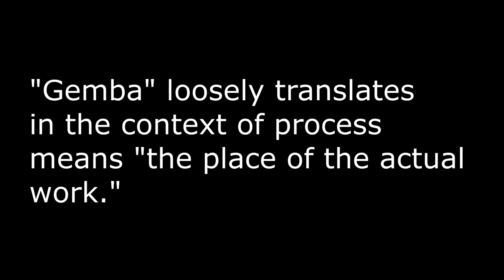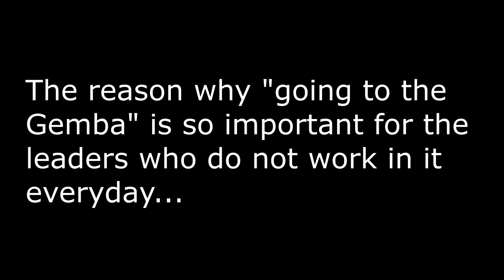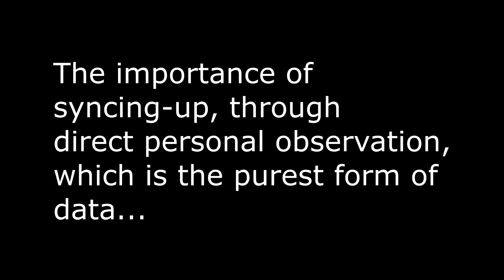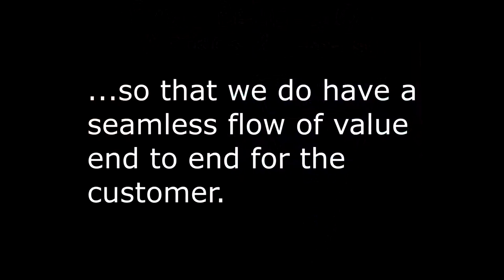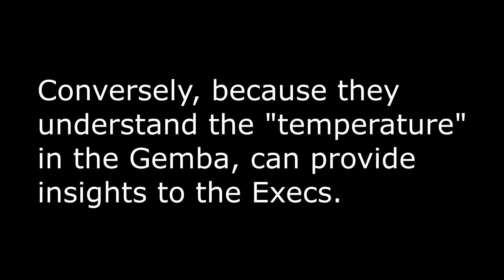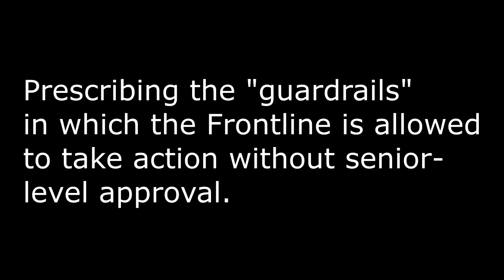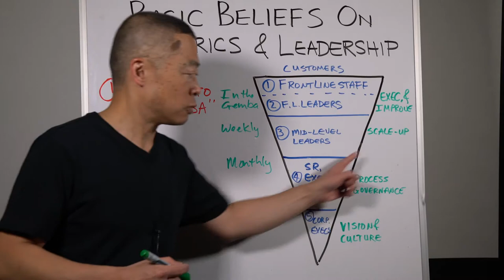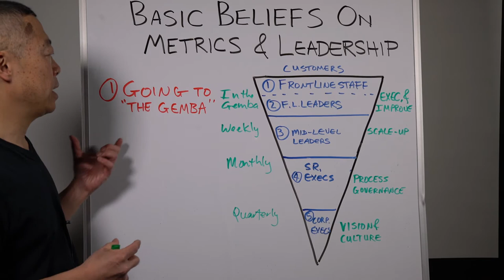Metrics Basic Beliefs - Going to the Gemba